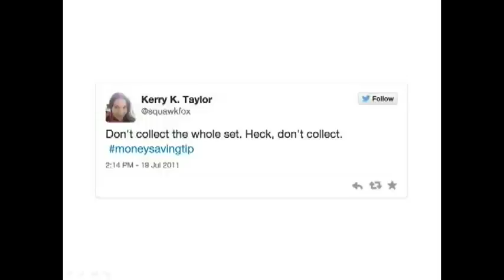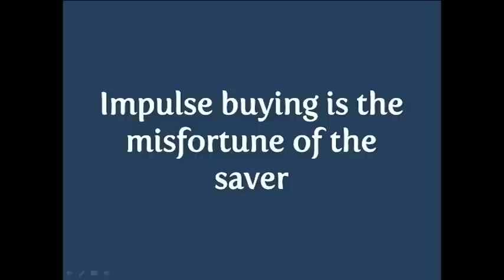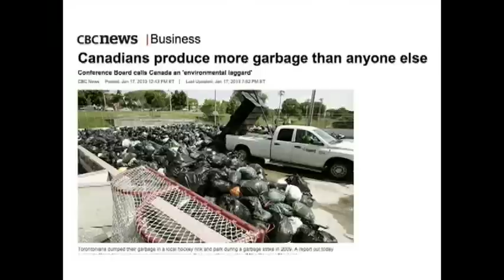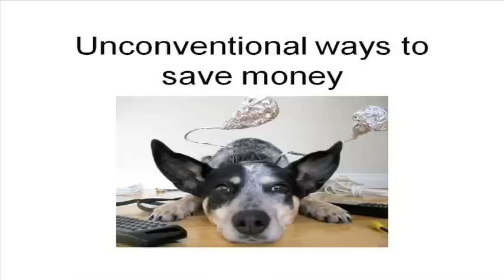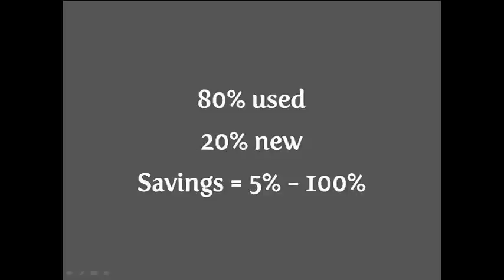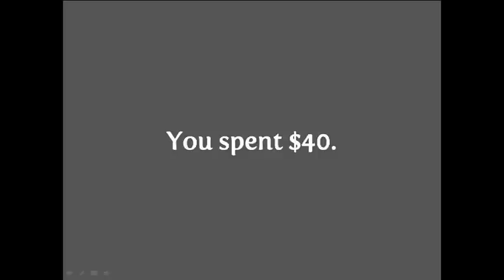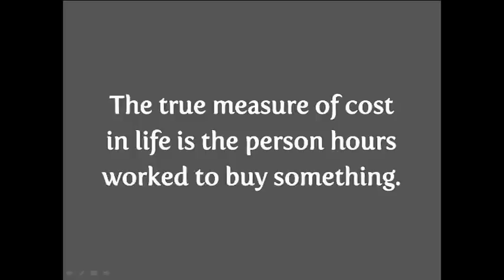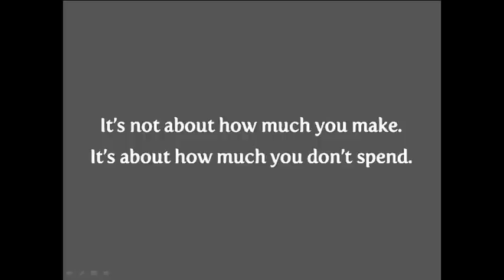Unconventional Ways to Save Money | Kerry Taylor | TEDxChathamKent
Moving from the big city to a rural organic farm transformed how I think about personal finance and money. With a reduced income, no fancy stores, and limited access to services like garbage pickup, my lifestyle and relationship with money changed.

I started Squawkfox in 2008 as a financially fun newsletter for friends and have since been voted Canada’s Top Money Blogger by The Globe and Mail readership. Much of my traffic is from the United States, but I have readers around the world. I currently live in Toronto, Ontario where I just moved from an organic farm in rural British Columbia. I’ve also called Vancouver and Ottawa home. Carl is my husband. Chloe is my 2 year old daughter. Pivo is my dog. Our family budget is awesome.